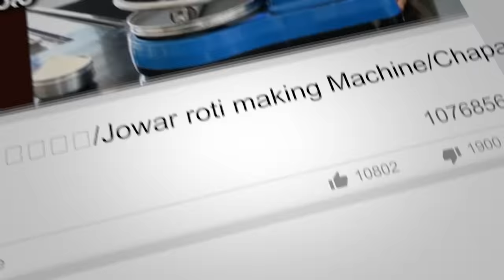మా ఊరి కోటి దీపోత్సవం ఈ రోజు మీకోసం మహాదేవుని మహా నీరాజనం / Koti Deepotsavam 2022/Pargi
[ Playlist link ]